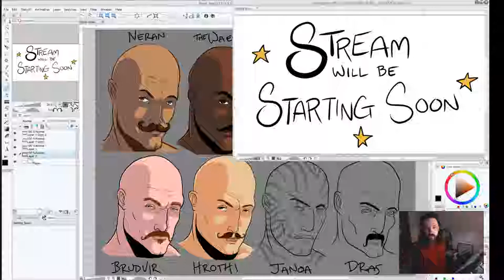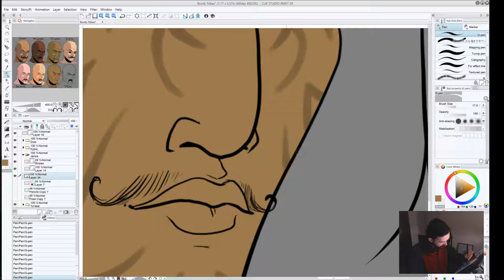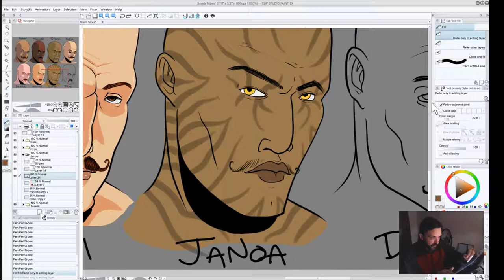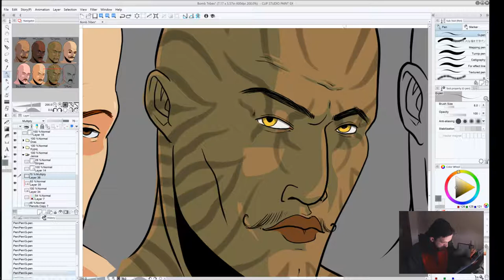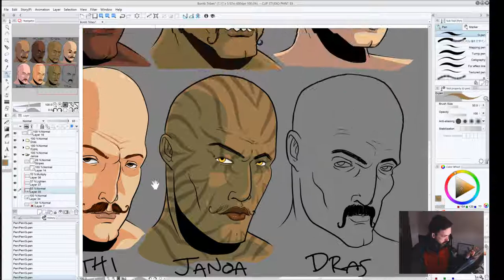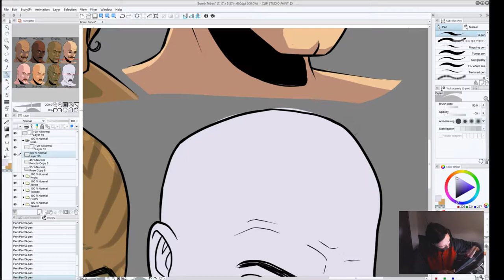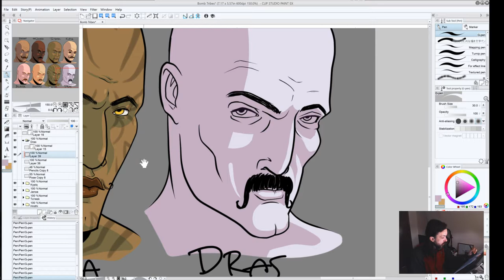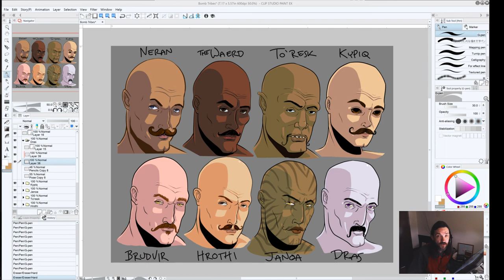Watch me draw!